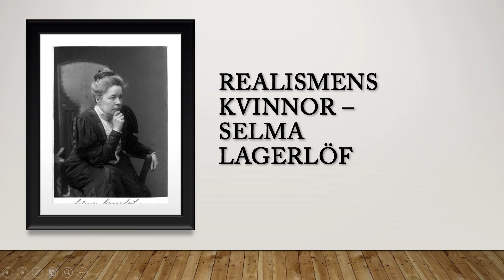Realismens stora kvinnor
En fördjupning i realismens kvinnliga författare.